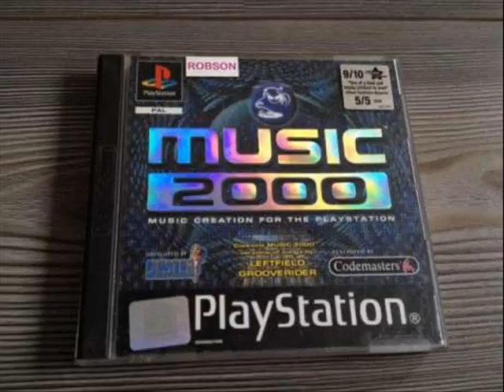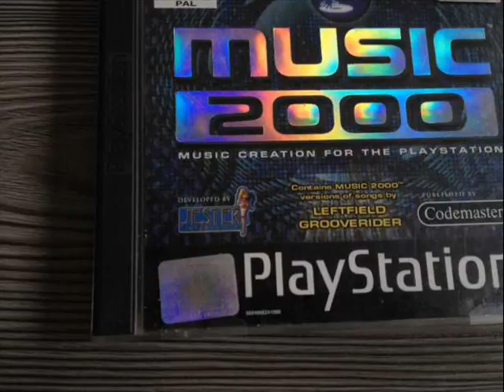Dance Diva (Trance) - Music 2000 (PSX) PlayStation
Sony PlayStation - Music 2000 PS1
Name of the Song :- Dance Diva (Original "Extended" Version 2007.) ['Gated Trance'].
in Style :- Trance , Eurodance , Techno , House ..
And this is one of my first Older Songs..